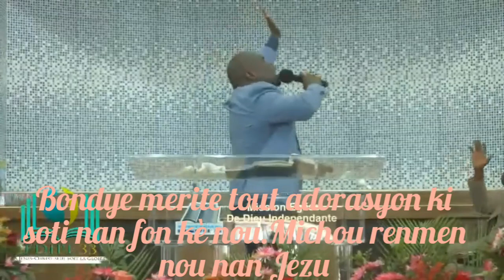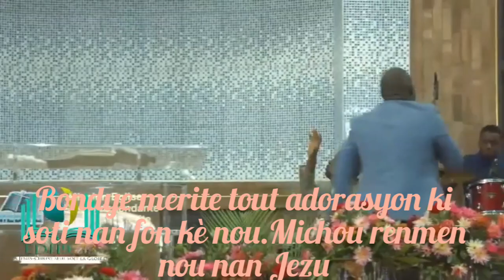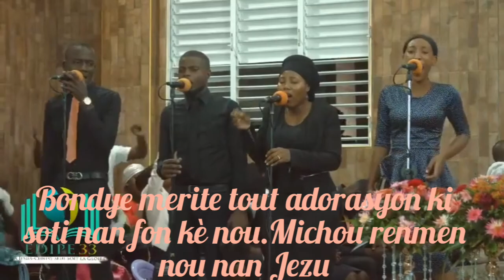Waw Yon adorasyon espesyal nan premye dimanche ane a avèk fr Charleson /a wi gloire à l'Agneau